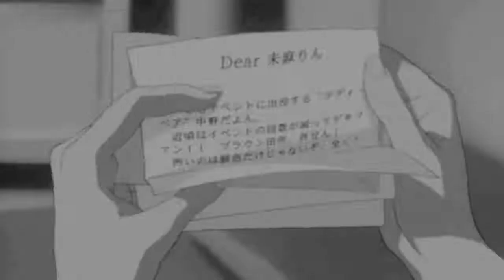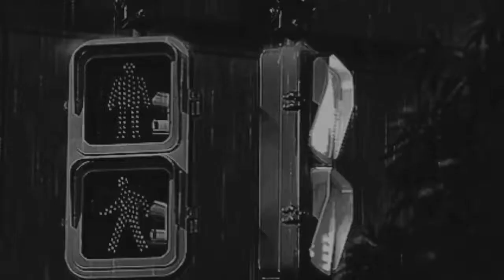Humsafar lofi ~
use for purposes such as criticisms, comment,
Non-profit, educational or personal use tips that

Song: Humsafar
Singer: Akhil Sachdeva, Mansheel Gujral
Lyrics: Akhil Sachdeva
Song Production And Theme Music Composed By: John Stewart Eduri
Guitars: Veljon
Recorded At: Enzy Studios & J.S. Workstation
Sound Engineer At Enzy Studios: Julian Mascarenhas